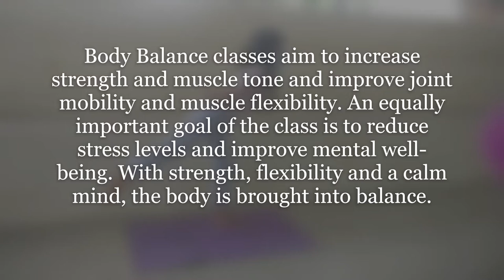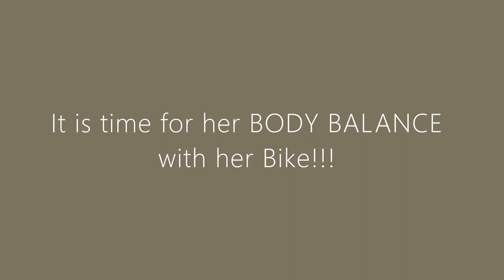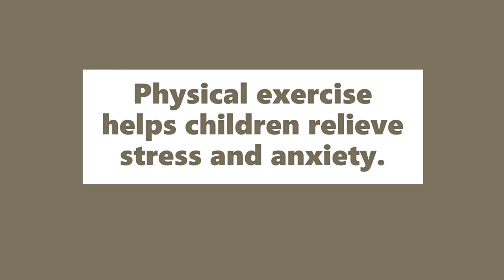Pagbalanse Exercise with Eya | Grade 1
BODY BALANCE
Grade 1